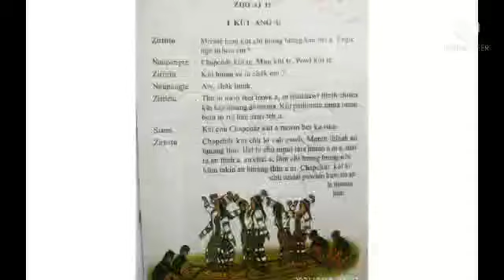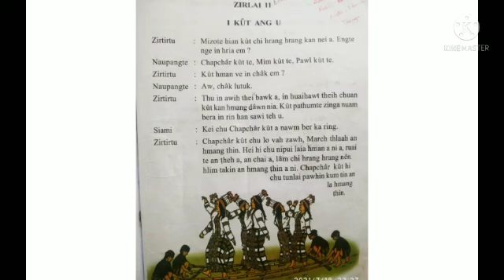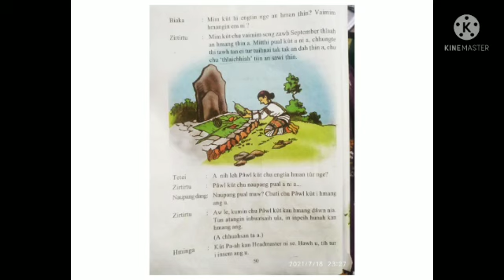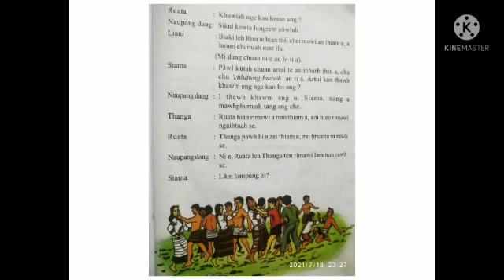Class-4 Zirlai 11-na (I kût ang u)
Video from alawmifanai1